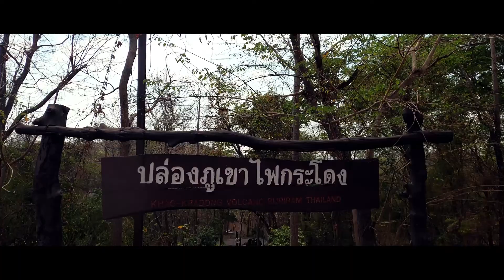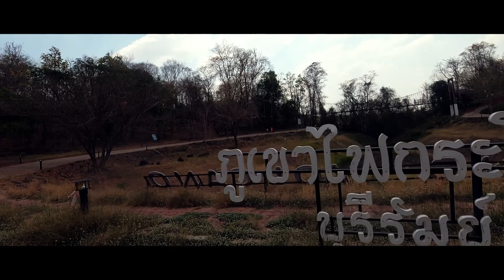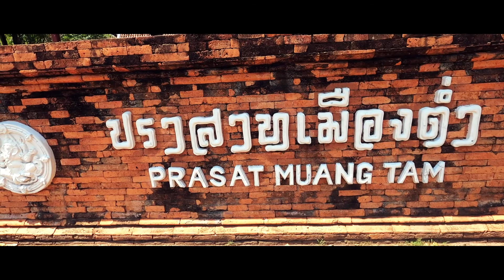ไปถ่ายภาพปรากฏการณ์พระอาทิตย์ตก ลอด15ช่องประตู ที่ปราสาทหินพนมรุ้ง จ.บุรีรัมย์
ส่อหล่อทำVLOG ตอนที่ 17 กลับมาบ้านที่บุรีรัมย์ เลยถือโอกาสไปถ่ายภาพปรากฏการณ์พระอาทิตย์ตก ลอด15ช่องประตู ที่ ปราสาทหินพนมรุ้ง จะได้ภาพที่สวยขนาดไหนไปดูกันเลยคร้าบบบ

ฝากกดแชร์ กดไลค์ กด Subscribe และกดกระดิ่ง เพื่อเป็นกำลังใจให้ผมด้วยนะครับ ส่อหล่อStudio ขอบพระคุณครับ